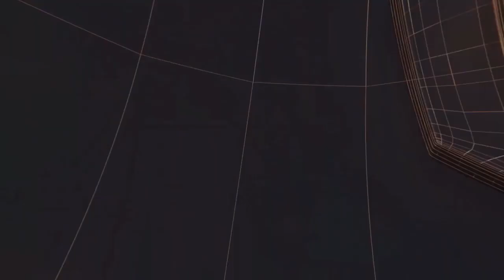यूपी- शाहजहांपुर में दबंगों का कहर चरम सीमा पर II TODAY24 NEWS CHANNEL 24x7 II